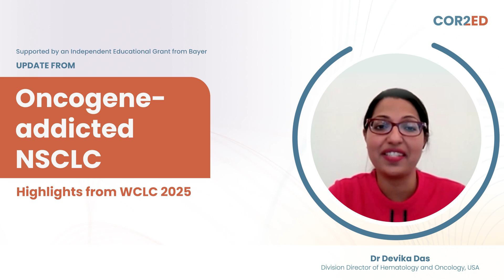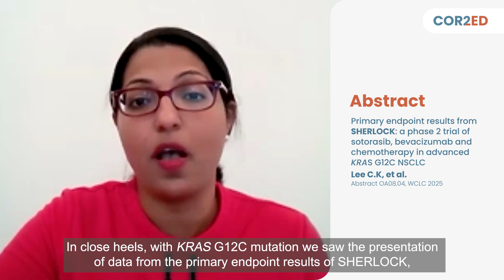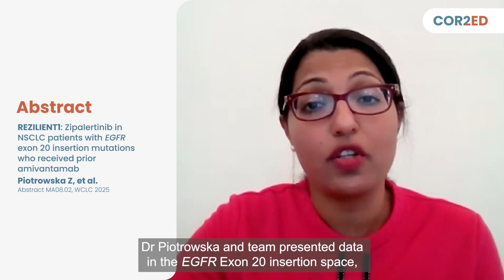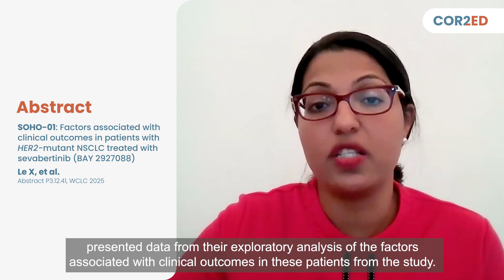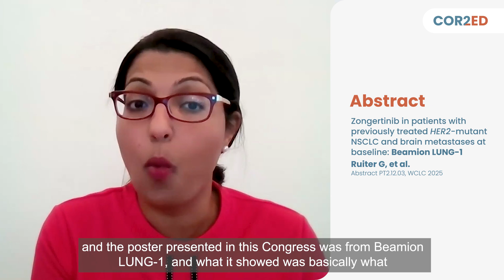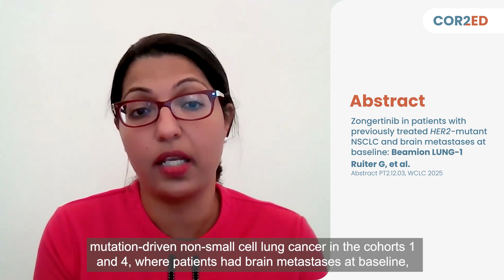Oncogene-addicted NSCLC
Dr Devika Das joins us to share her perspectives on the latest data presented at WCLC 2025 on oncogene-addicted non-small cell lung cancer (NSCLC).  Dr Das reviews data from the following studies:

- Global TRUST-II: Updated efficacy and safety of taletrectinib in patients with ROS1+ NSCLC: The Global TRUST-II Study. Liu G, et al. Abstract MA02.02, WCLC 2025

- SHERLOCK: Primary endpoint results from SHERLOCK: a phase 2 trial of sotorasib, bevacizumab and chemotherapy in advanced KRAS G12C NSCLC. Lee C. K, et al. Abstract OA08.04, WCLC 2025

- REZILIENT1: Zipalertinib in NSCLC patients with EGFR exon 20 insertion mutations who received prior amivantamab. Piotrowska Z, et al. Abstract MA08.02, WCLC 2025

- SOHO-01: Factors associated with clinical outcomes in patients with HER2-mutant NSCLC treated with sevabertinib (BAY 2927088). Le X, et al. Abstract P3.12.41, WCLC 2025

- Beamion LUNG-1: Zongertinib in patients with previously treated HER2-mutant NSCLC and brain metastases at baseline: Beamion LUNG-1. Ruiter G, et al. Abstract PT2.12.03, WCLC 2025

Watch this short summary video, download the accompanying slides and don’t forget you can also visit previous highlights videos and slides from ASCO and ELCC

This video is supported by an Independent Education Grant from Bayer.